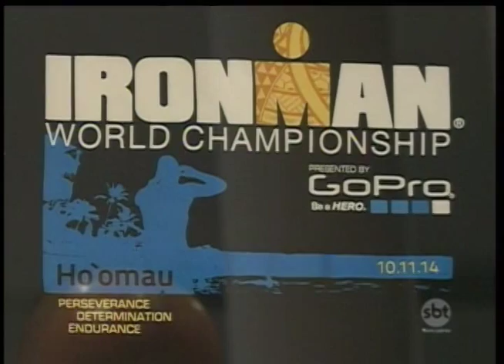Triatleta de Rio Preto vai para o Havaí disputar o Ironman Mundial.